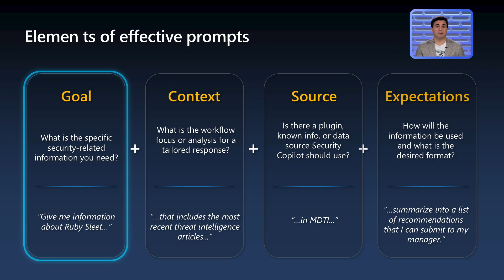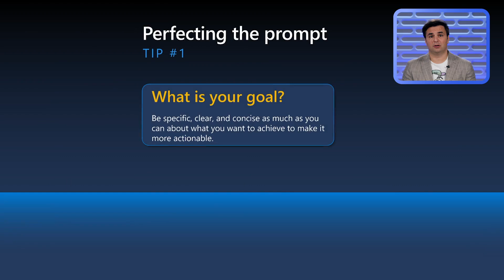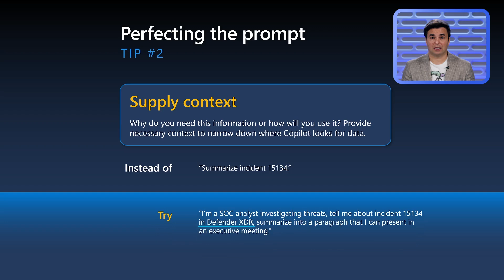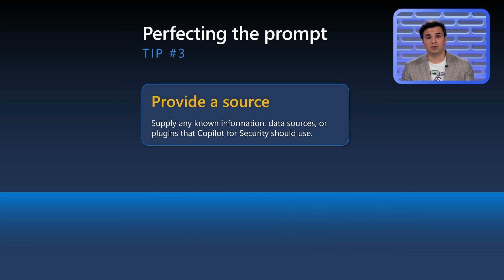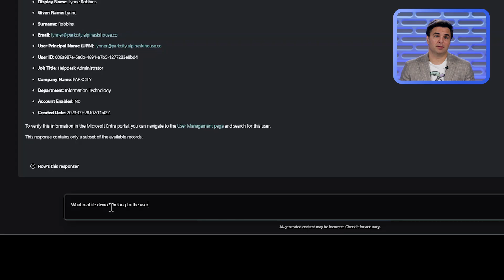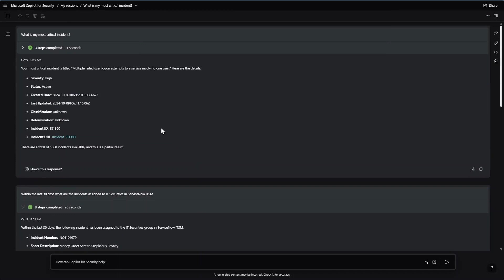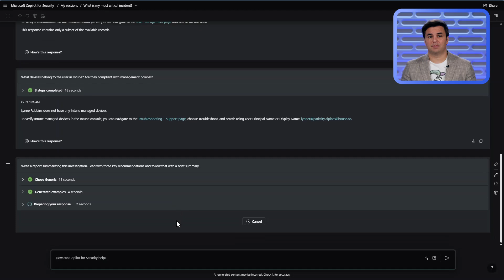Prompt Engineering with Microsoft Security Copilot | Flight School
When it comes to writing your own prompt, Ryan has the guidance for making it effective. He covers key elements of a strong prompt - defining the goal, context, expectations, and source - to ensure responses are insightful and well-grounded.